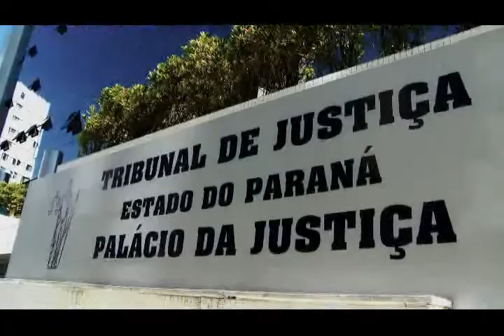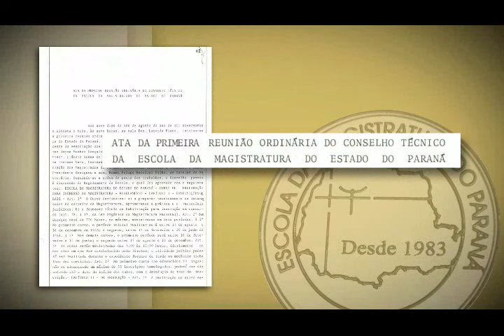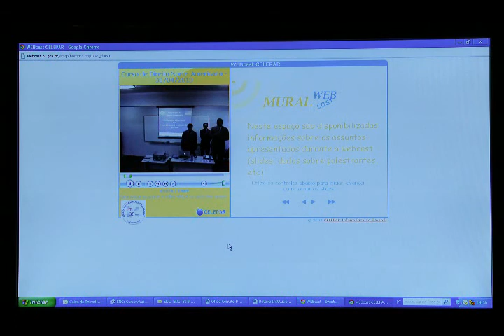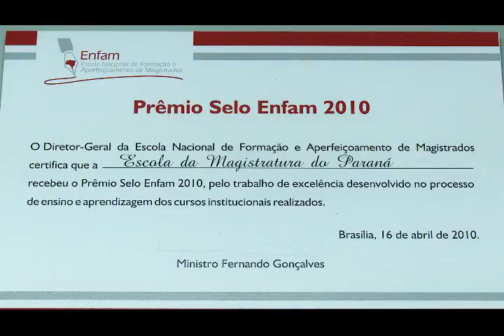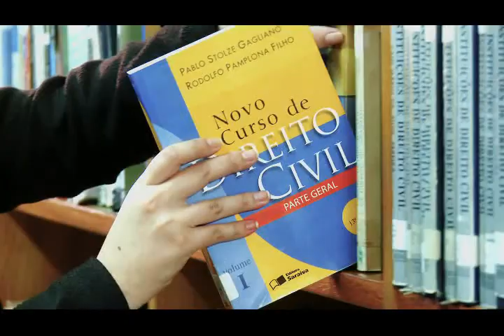EMAP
Vídeo Institucional - 30 anos da EMAP